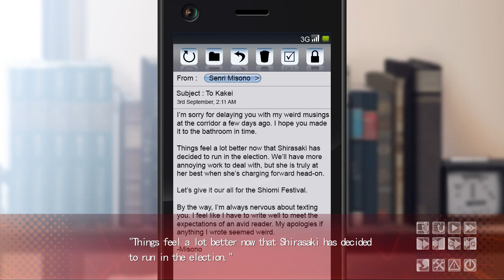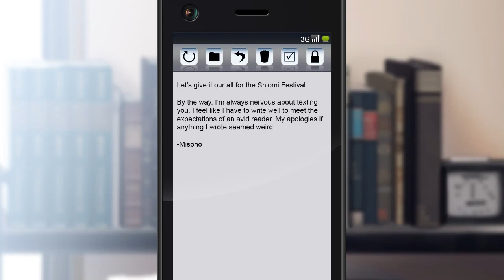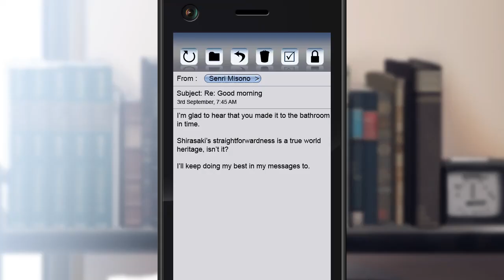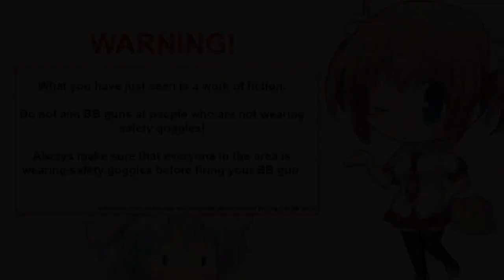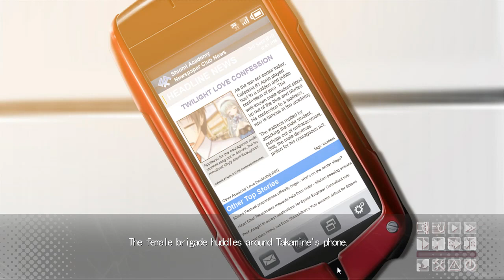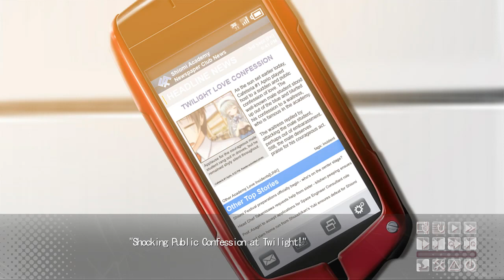Daitoshokan no Hitsujikai part 31 Kyo,My Boy ain't no Guy Tougher Than You.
Kakei why are you so good?